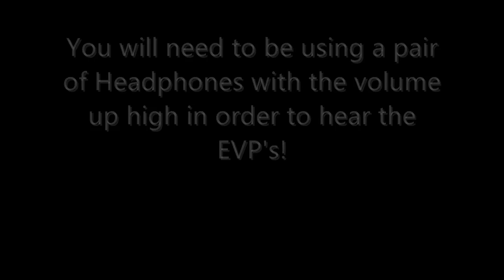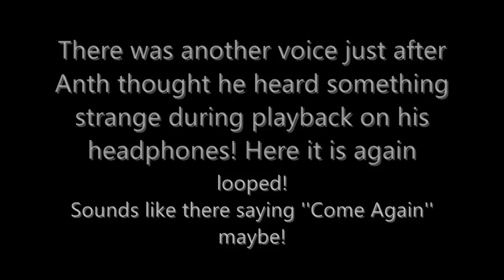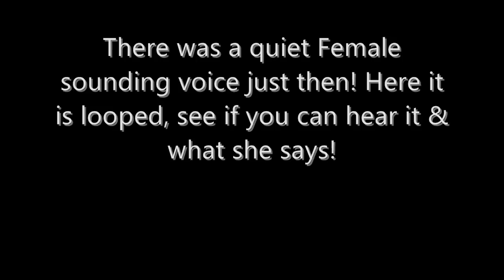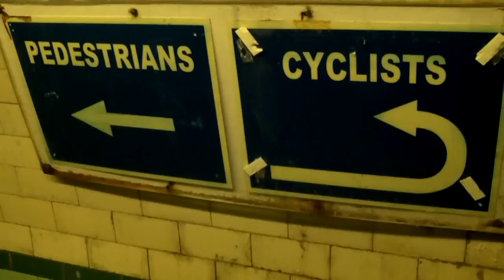EVP Session/Investigation Inside Jarrow Pedestrian Tunnel - Part One.